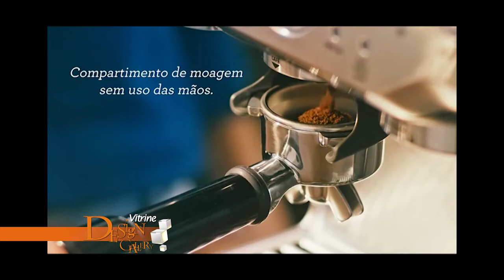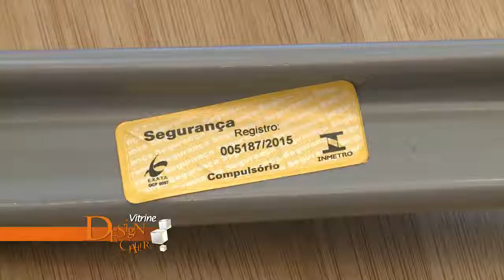Vitrine Design Gallery 361 de 02 07 a 08 07 Bloco 2